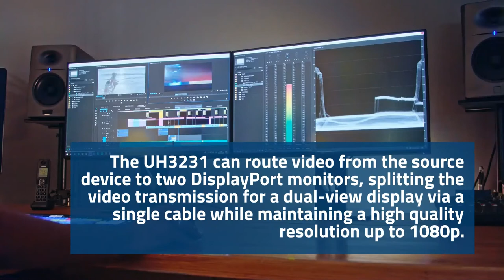ATEN USB-C Dual-DisplayPort Mini Dock (UH3231)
The ATEN UH3231 is a USB-C Dual-DisplayPort Mini Dock that transforms your USB-C device to a dual-monitor workstation.

It’s compliant with the latest USB 3.1 Type-C specifications and supports a variety of video converters that can convert HDMI, DVI or VGA outputs for use in dual-display mode.

The UH3231 USB-C Dual-DisplayPort Mini Dock uses USB-C connections to create high-speed and reliable data transfers between a laptop or computer with the ability to connect up to 128 additional peripherals, including Dual DP and USB 3.0 devices.

The UH3231 can route video from the source device to two DisplayPort monitors, splitting the video transmission for a dual-view display via a single cable while maintaining a high quality resolution up to 1080p.

The UH3231’s slim and light design makes it ideal to maximize your workspace.
Follow us to stay up to date!